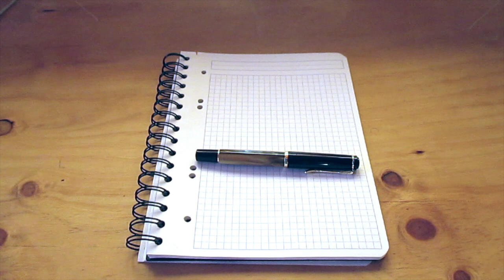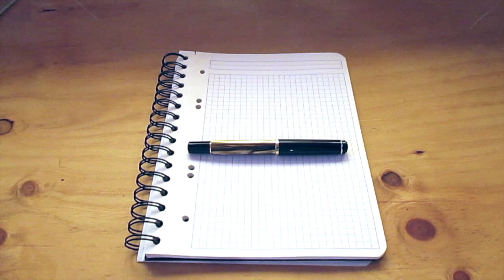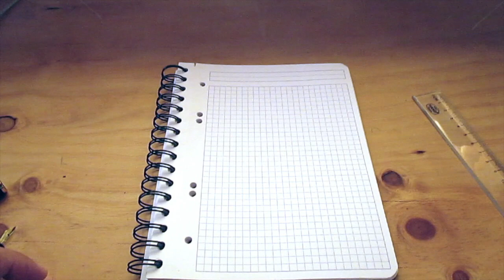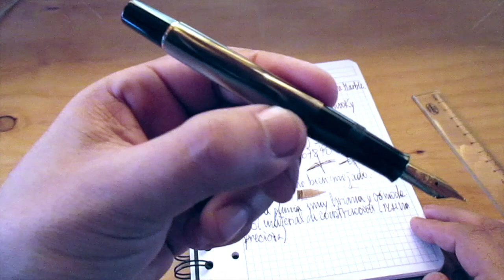Revisión pluma Pelikan M200 Brown Marble con Cristián Urbina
En este video les presento una pluma muy interesante, la Pelikan M200 Brown Marble, destaca por su calidad en su manufactura hecha en Alemania, tanto en sus excelentes terminaciones como también en su escritura que es muy suave y agradable